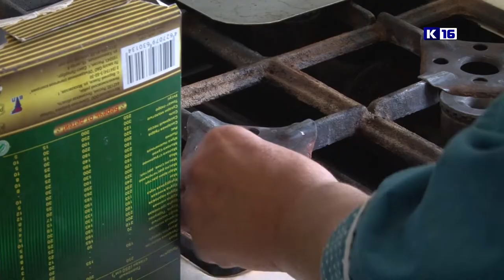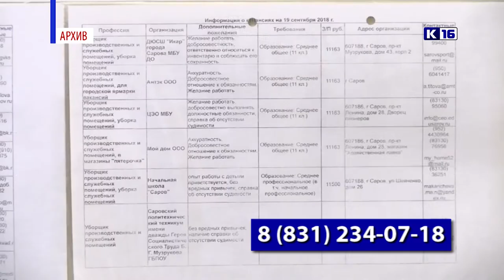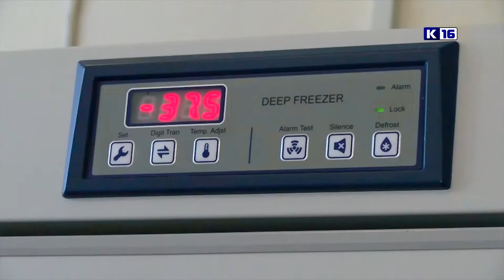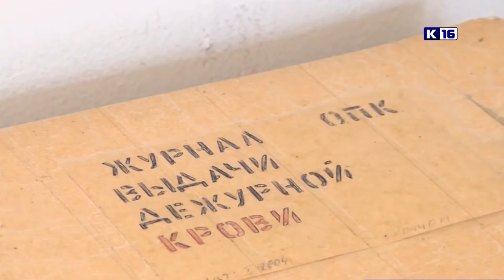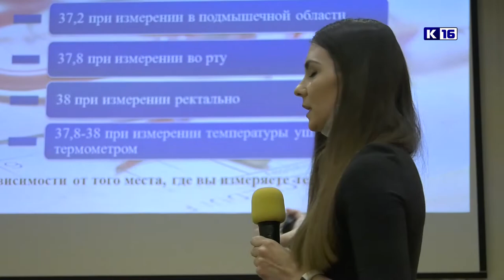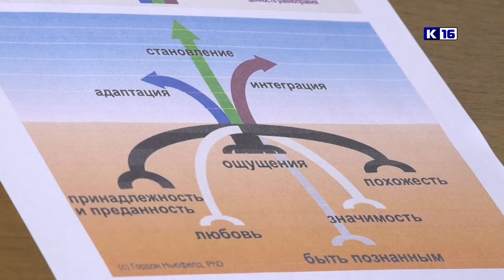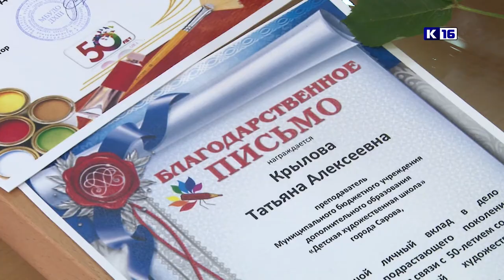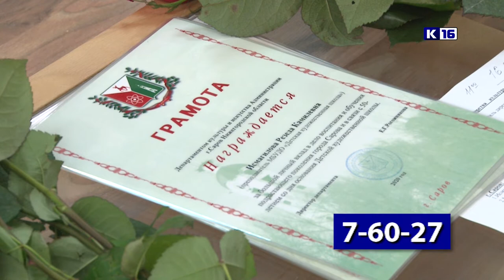Новости Сарова 20.04.2021